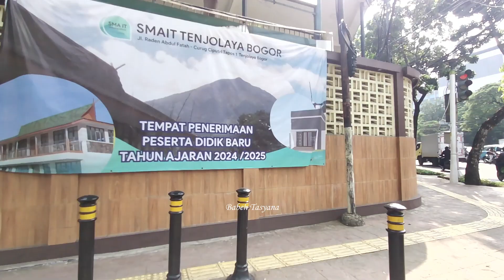Dikira Sampah Biasa Yang Dibuang Ternyata May0r | Perlunya Kesadaran dan Kepedulian Bersama